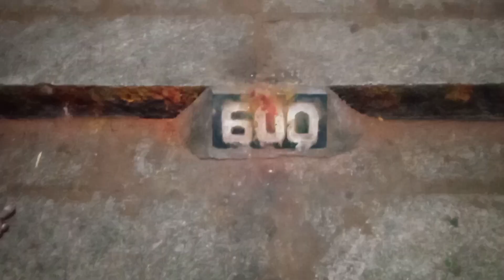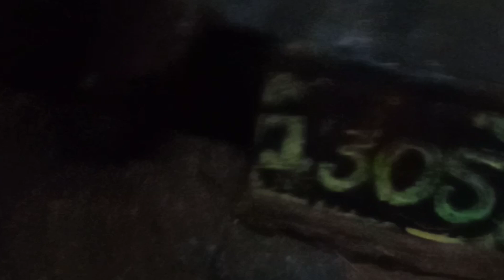சோளிங்கர் யோக நரசிம்மர் Vlog (தமிழ்)